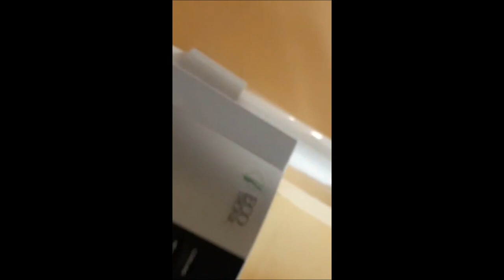ILGIZ AKA NARKALOGYADAN CHIQDI